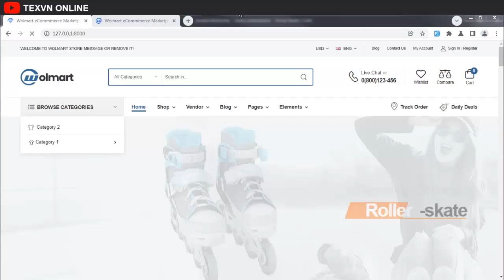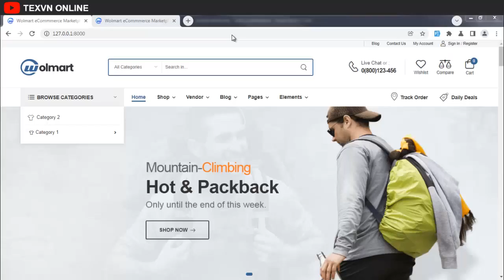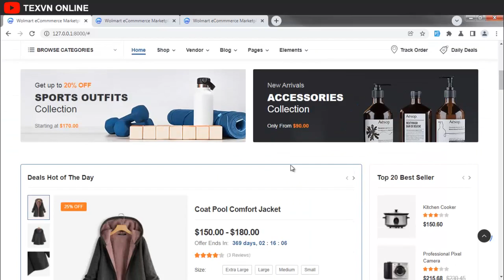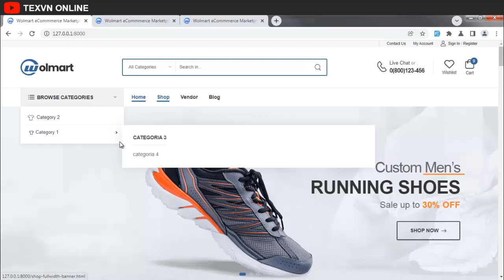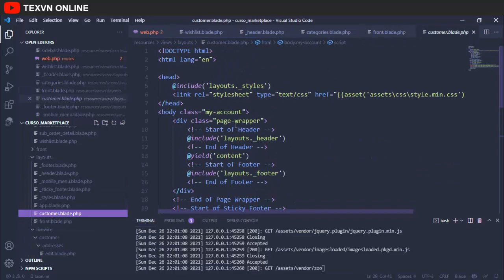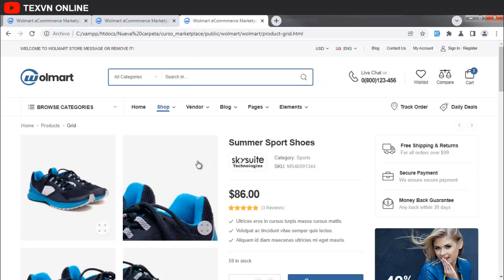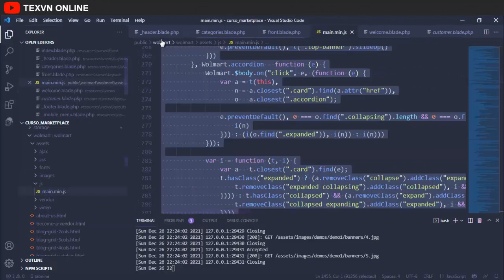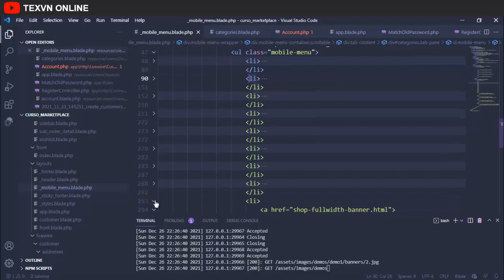Curso de Laravel 8 y Livewire | Crea un Marketplace | Adaptando elementos del menú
Curso de Laravel 8 y Livewire
En este vídeo adaptaremos varios elementos de la sección del menú de la plantilla principal de clientes.